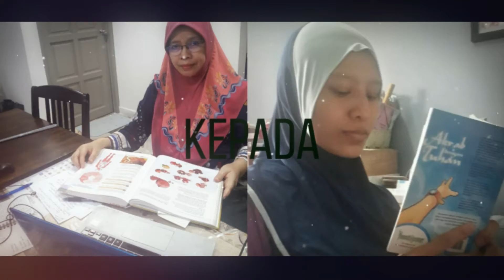PROGRAM : 10 minit membaca bersama MWT Norma Baru